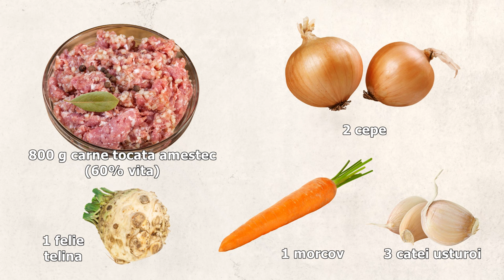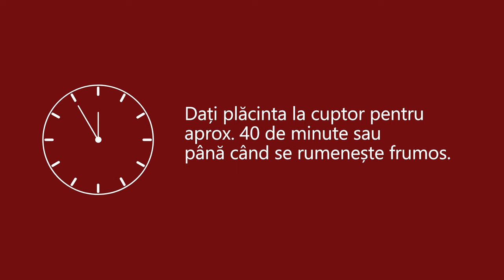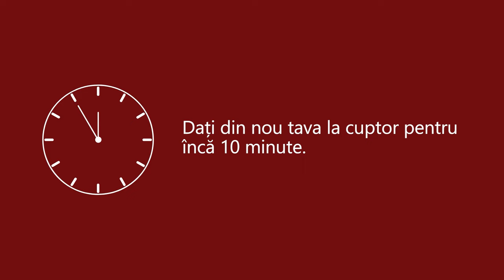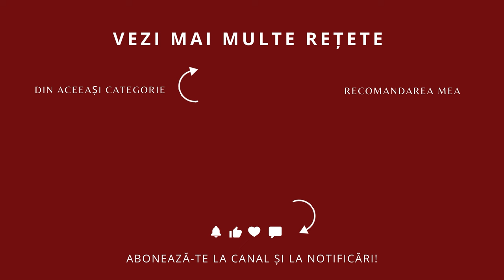Plăcintă cu carne tocată și foi cumpărate. Rețeta de plăcintă creață cu carne | Bucate Aromate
O plăcintă cu carne tocată și foi cumpărate este exact ce îți trebuie la o masă împreună cu cei dragi. Se face ușor, e spornică și gustoasă!
Imaginați-vă cât de frumos miroase plăcinta cu carne atunci când o scoatem din cuptor și cum întreaga familie abia așteaptă să o împărțim pe farfurii cât e încă fierbinte!
Vă asigur că toți ai casei se vor bucura de un asemenea meniu pentru că plăcinta aceasta simplă e delicioasă și pe gustul tuturor.
Ingrediente pentru 8-10 porții
 (folosiți o tavă aprox. 35×20 cm)

▢ 1 pachet foi cumpărate, subțiri (400 g)
▢ 2 linguri ulei ( pentru uns foile)

umplutură - sos de carne tocată (sos Bolognese)

▢ 800 g carne tocată amestec porc + vită (60-70% să fie carne de vită)
▢ 2 cepe medii
▢ 1 morcov mare
▢ 1 felie țelină
▢ 2-3 căței usturoi
▢ 30 ml ulei
▢ 100 ml vin roșu
▢ 400 ml suc de roșii
▢ 400 ml supă de vită, de legume sau apă (vezi nota din subsol!)
▢ sare, piper, cimbru, dafin - după gust
▢ 2 ouă

pentru turnat deasupra

▢ 300 ml iaurt cu 3.5% grăsime (sau smântână subțiată cu puțin lapte)
▢ 1 ou
▢ sare, piper, semințe de negrilică - după gust

Conținutul videoclipului:

0:00​​​​​​​​​​​​​​​​​​​​​​​​​​​ Introducere
1:02 Unde găsim rețeta de sos bolognese
1:32 Ingrediente pentru sos de carne
2:48 Ingrediente pentru plăcintă
3:28 Cum se pregătește carnea tocată pentru plăcintă
4:46 Cum se umplu foile cu carne
6:07 Cum se coace plăcinta
6:22 Amestec de iaurt și ouă pentru turnat deasupra
7:04 Servire
Dacă v-a plăcut această rețetă de plăcintă cu carne tocată, nu uitați să vă abonați la canal!
Am pregătit pentru voi multe alte rețete de sezon care urmează să apară în perioada următoare.